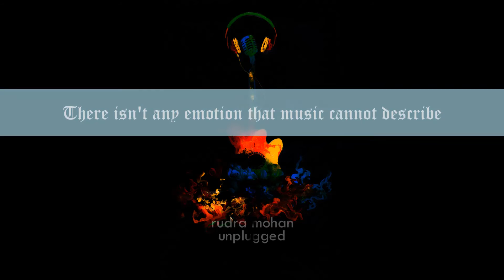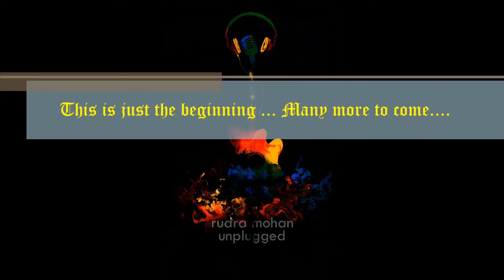Bhalo Koira Bengali Folk song Cover (Arindam Mukhopadhyay Rashi Dwivedi Rudra Mohan)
A cover of the Bengali Folk Song " Bhalo Koira bajao go dotara" performed by Arindam Mukhopadhyay Rashi Dwivedi and Rudra Mohan.